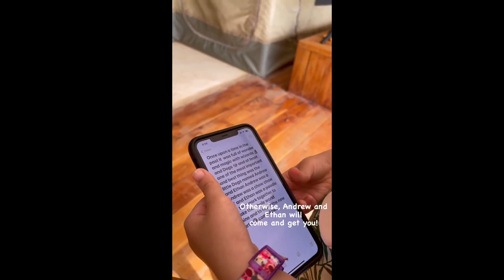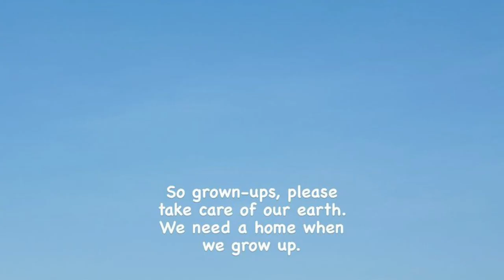SCARLET SNOW BELO AND FAMILY NEW YEAR IN KENYA